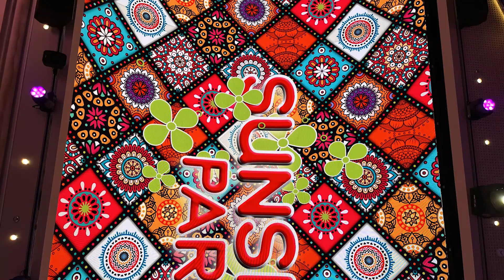2024 04 MSC Euribia Cruise 1 - Arriving